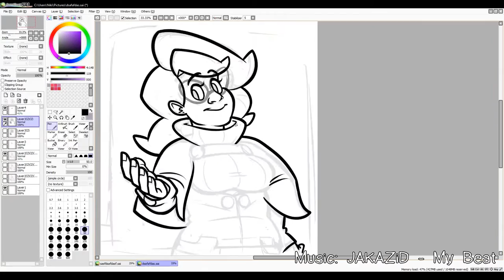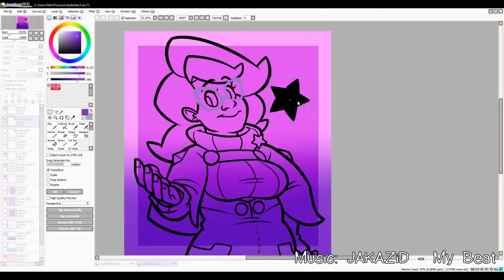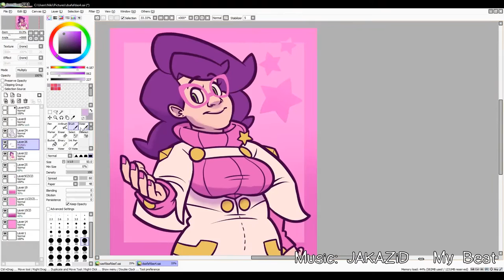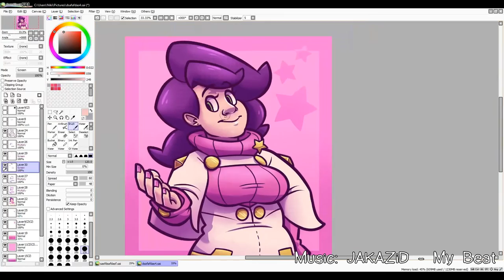[Time Lapse] Wicke (Pokemon Sun & Moon)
i was hyped for these games already, although wanting to hold off on art until official release, but then wicke happened and i just. couldn't NOT draw her... ❤︎❤︎❤︎